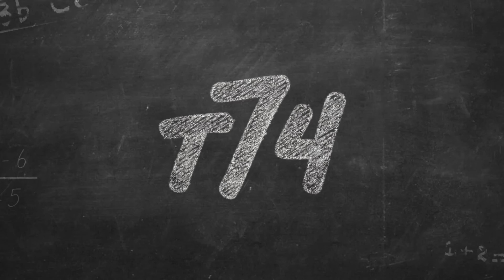Super Lice Survival Guide: 6 Things Every Parent Should Know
A new outbreak of "Super Lice" at school across the country has made national headlines. Here's a rundown of things every parent should know to stay sane